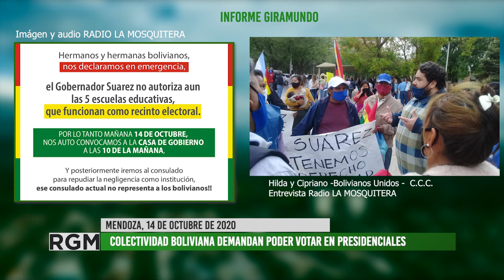Colectividad Boliviana se moviliza en Mendoza para exigir al Gobierno su derecho a votar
En la jornada del día 14 de octubre de 2020 se movilizaron miembros de la colectividad boliviana en la provincia de Mendoza.
El reclamo consistía en demandar al gobierno apertura de recintos educativos para que los y las ciudadanas puedan ejercer su derecho al voto en las elecciones presidenciales del estado Plurinacional de Bolivia.